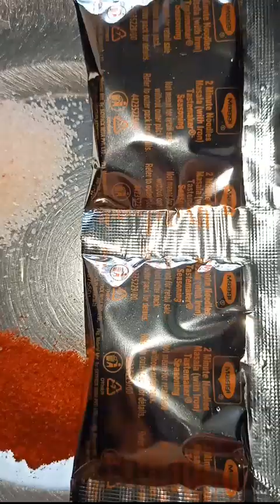अंडा मैगी मसाला।Street style egg meghee masala। Bechlors easy recipe।